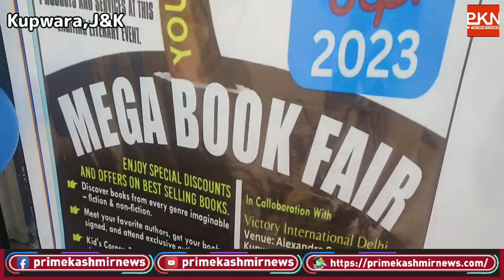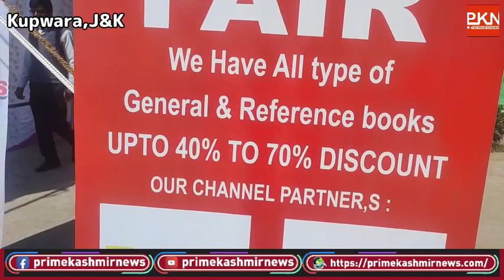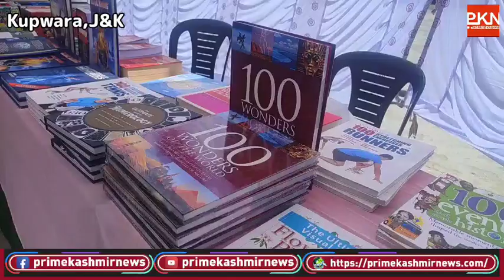Mega book festival held at Alexandra secondary school kupwara organised by Victory International....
Mega book festival at Alexandra secondary school kupwara organised by Victory International organization New Delhi, students grab the opportunity & Purchase your favorite books on discount rates